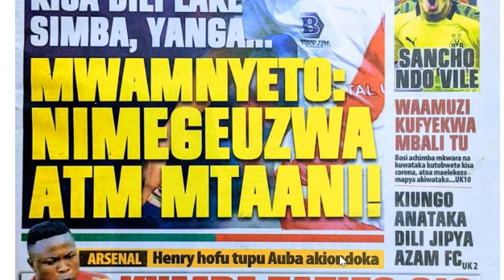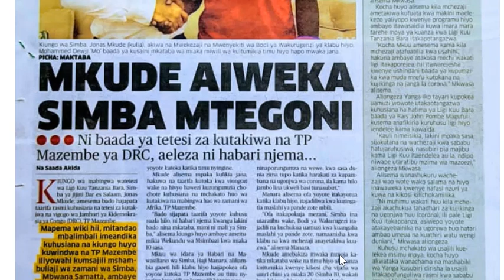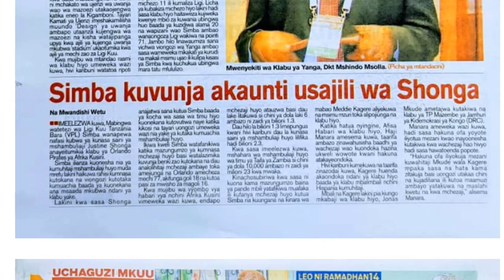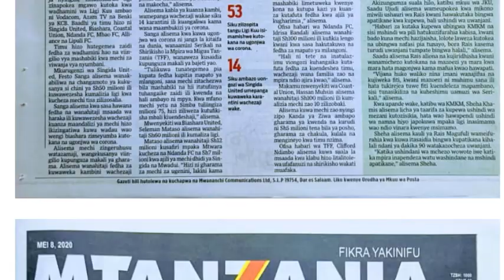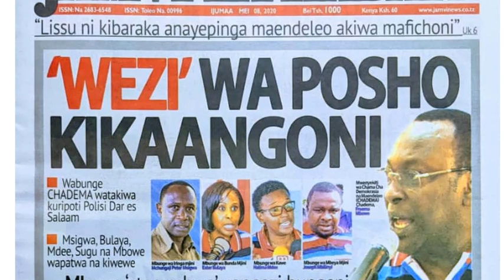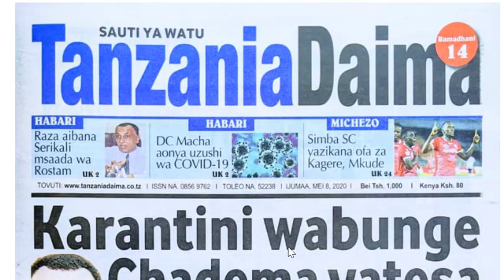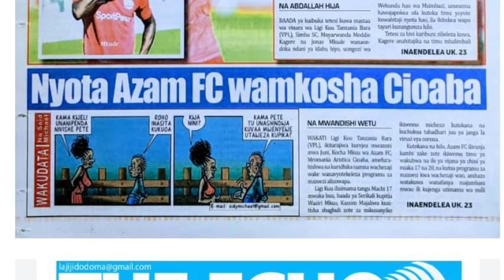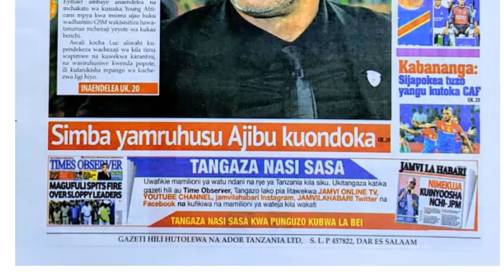Habari kubwa za Magazeti ya Tanzania leo May 8, 2020